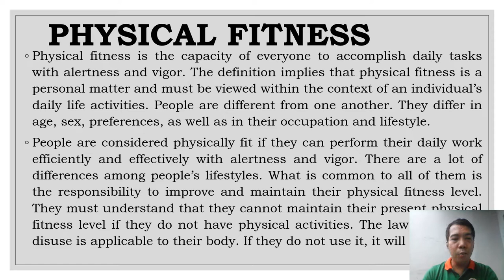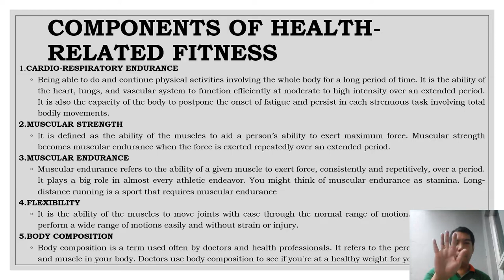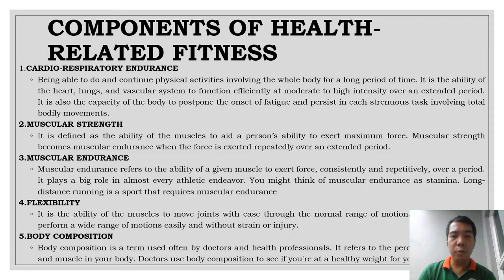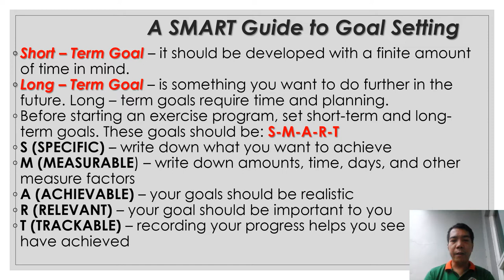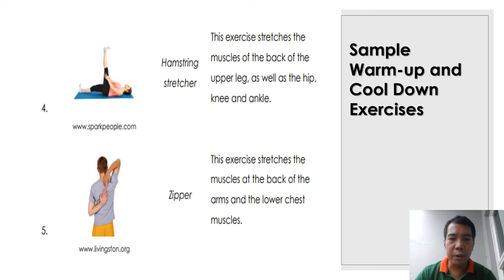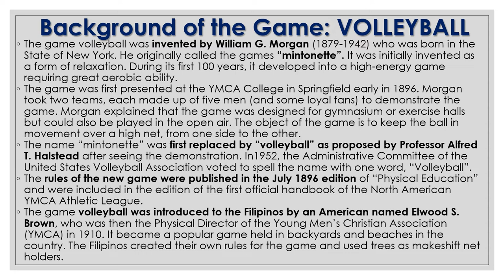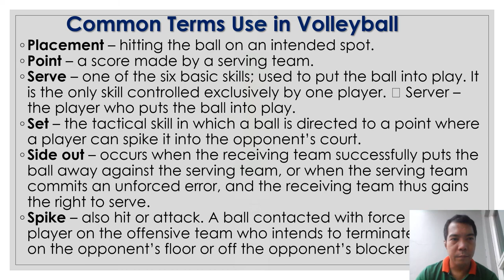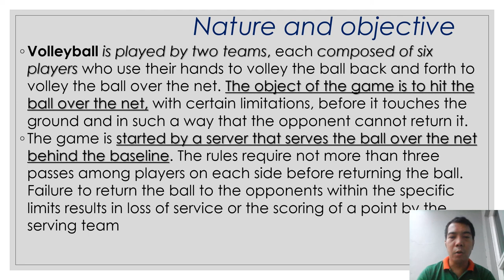Q1 Week 3 PE Volleyball HRF sy2021 22 Audio.Rec YT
This video discuss the meaning of physical fitness, Health-Related Fitness, Warm-up, Workout, Cool down. Some examples of exercises. Short history of Volleyball, nature of the game, common terms use in the game and equipment use.